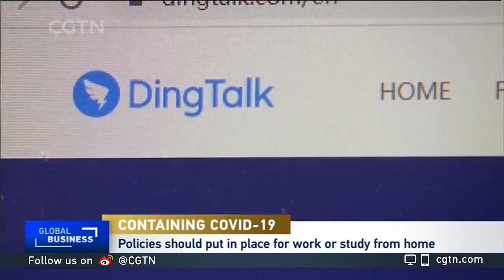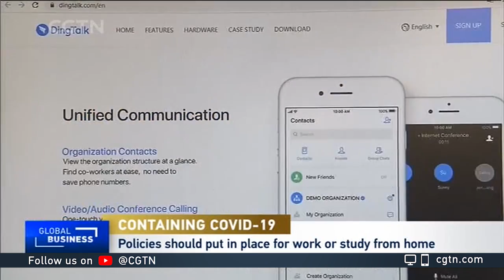Alice Huang talks about how company employees should prepare themselves from possible virus outbreak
CGTN's Rachelle Akuffo talks to Alice Huang, senior faculty associate in Biology, at Caltech's division of Biology and Biological Engineering on her take on how company employees should prepare for a possible virus outbreak.